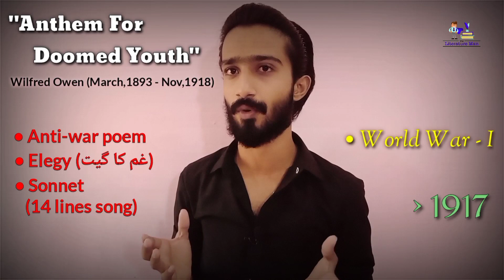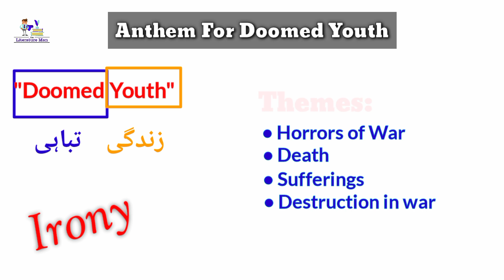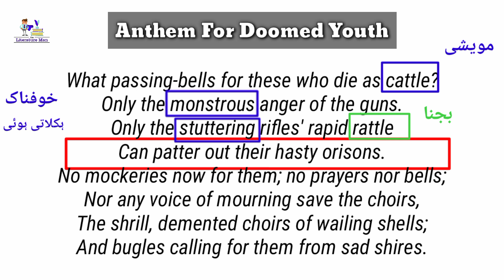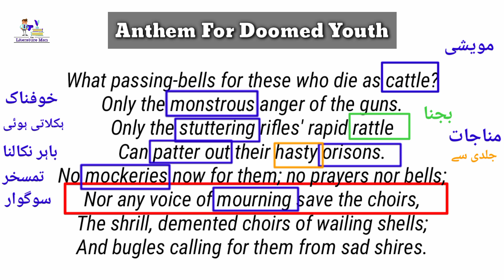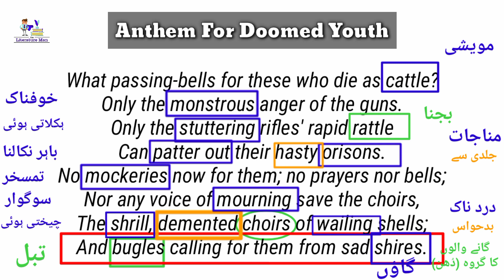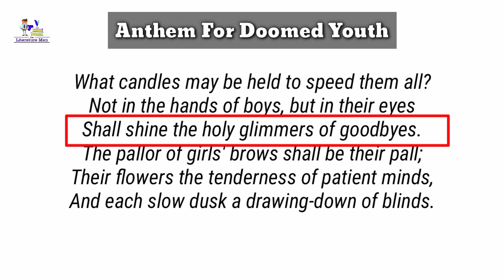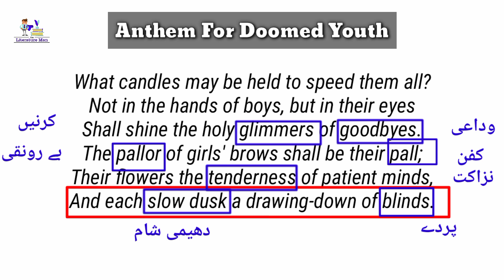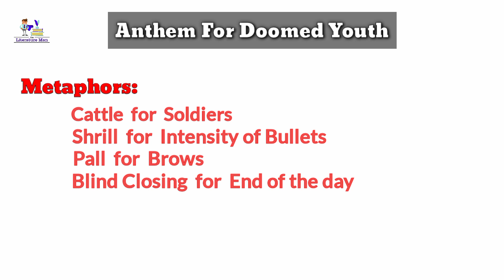An Anthem For Doomed Youth | Wilfred Owen | Urdu/Hindi Explanation and Translation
Lecturer: Ali Naqi Khan